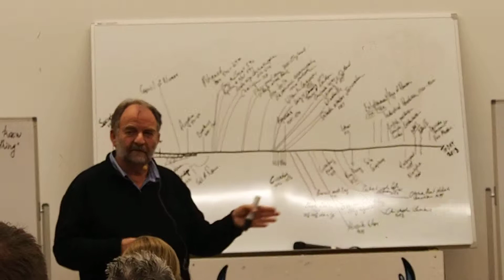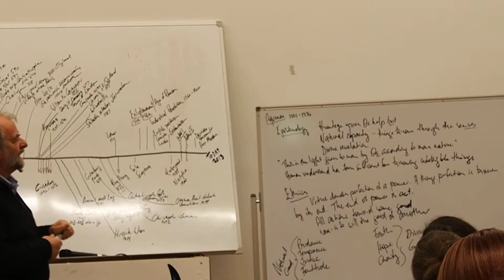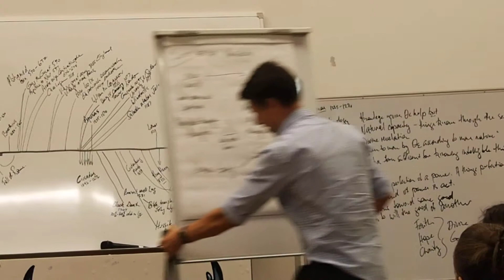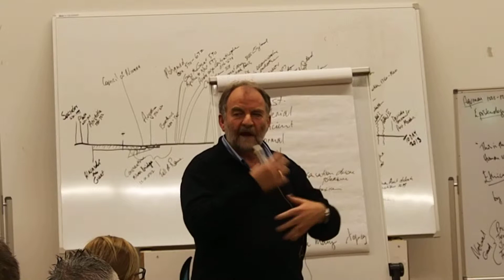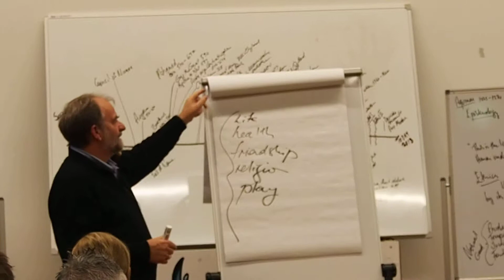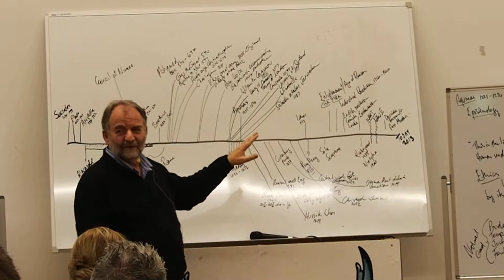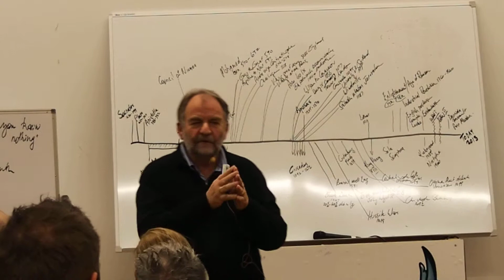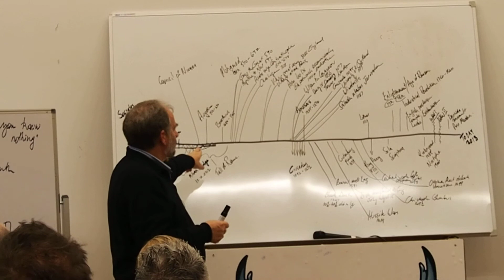Gutter Philosophy - Week 2/Part 2 - Medieval: Augustine, Aquinas, Boethius